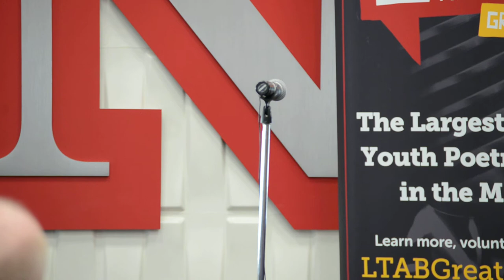Louder Than a Bomb Great Plains, 2017 Individual Finals